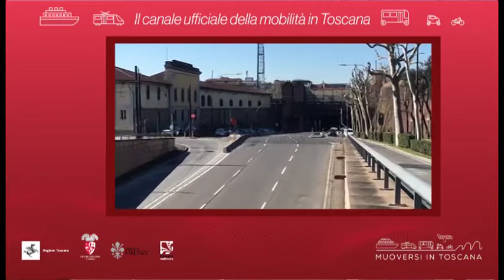Muoversi in Toscana - Edizione delle 8 del 28 marzo 2020